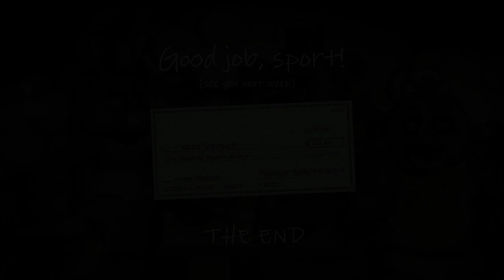PalsPlay: Five Nights at Freddy's #05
As soon as I say that we're Golden, someone...or something shows up to prove otherwise.

Due to a mistake in recording setup, the commentary only is played on the right speaker in a stereo setting. I apologize for the mistake and it is fixed in in the next episode.

==MY INFO==

THE SCHEDULE
FNaF is released every Tuesday and Thursday.

EQUIPMENT
Computer: CyberpowerPC Stealth Raider 250
Microphone: Sennheiser PC 151
Recorded with: Fraps/Audacity
Editing Software: Power Director 12 Ultra